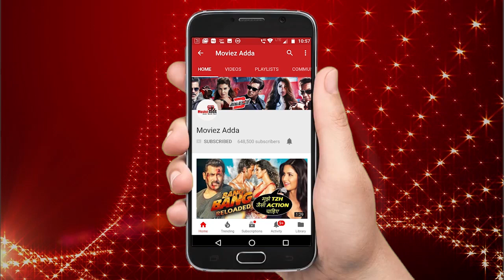सलमान खान ने किया Dil Diyaan Gallan गाने पर डांस Dus Ka Dum के कंटेस्टेंट के साथ